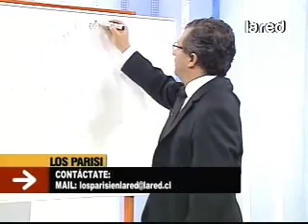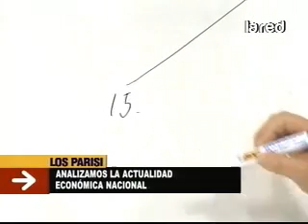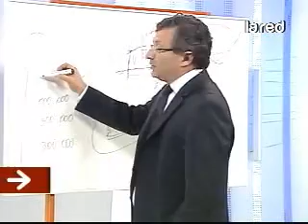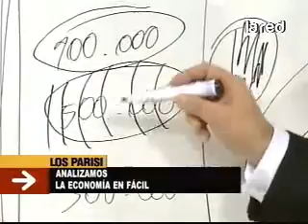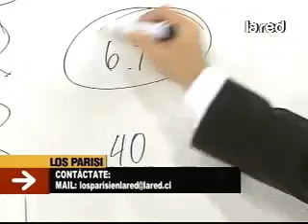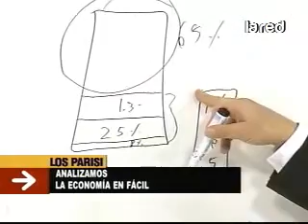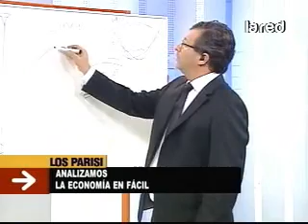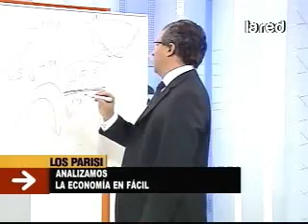20ago parisi 360p